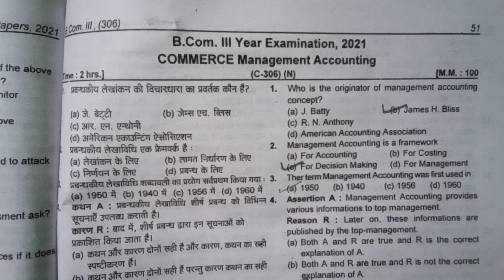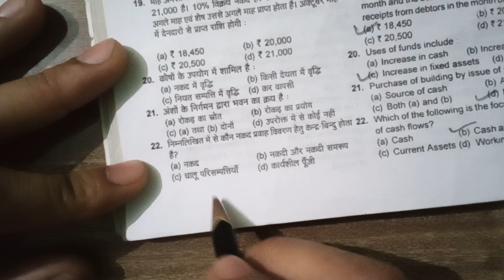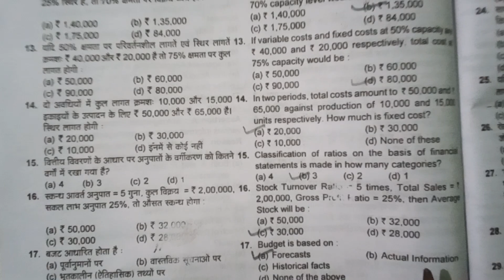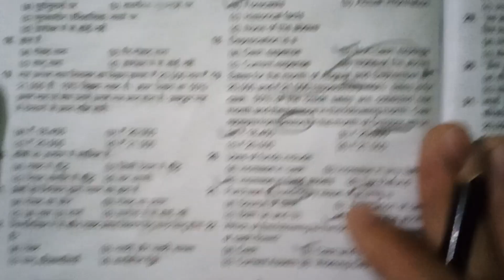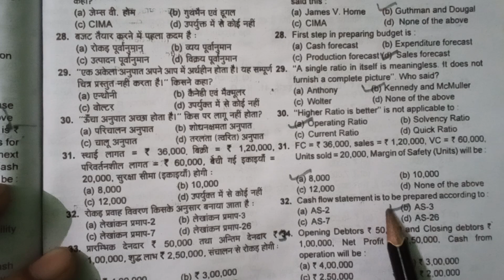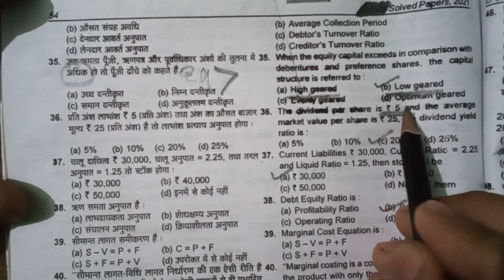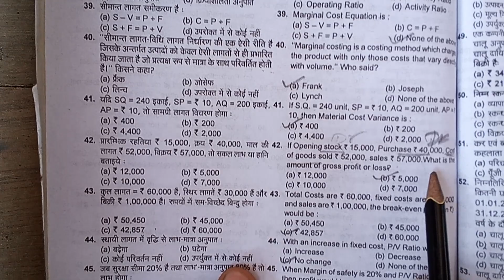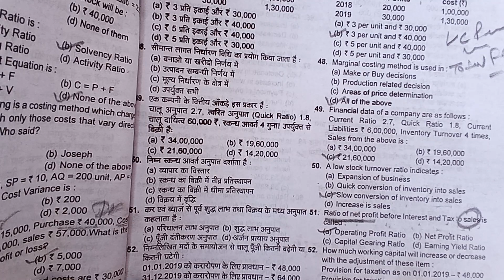Management Accounting || PYP 2021 || QUESTIONS With solutions || BCom Final Year || Part 01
Management Accounting || PYP 2021 || QUESTIONS With solutions || BCom Final Year || CCSU || MSU

प्रबंधन लेखांकन

के उद्देश्य

लेखांकन क्या है

प्रबंधन लेखांकन

के कार्य

प्रबंधन लेखांकन

की विशेषताएं

प्रबंधन लेखांकन

का महत्व

प्रबंधन लेखांकन

के क्षेत्र

प्रबंधन लेखांकन

in english

प्रबंधन लेखांकन

की सीमाएं

लागत और

प्रबंधन लेखांकन

प्रबंधन लेखांकन

की प्रकृति

Search Results

Dictionary

Definitions from Oxford Languages

English

Search for a word￼

management accounting

noun

the provision of financial data and advice to a company for use in the organization and development of its business.

Feedback

Translations and more definitions

Management accounting

Overview

Function

Videos

Products

Main results

Images

View all

Description

हिन्दी में

In English

Managerial accounting, also called management accounting, is a method of accounting that creates statements, reports, and documents that help management in making better decisions related to their business' performance. Managerial accounting is primarily used for internal purposes.

Managerial Accounting - Definition, Objectives & Techniques - Zoho Books

Primary purpose

Steps

Principles

Pillars

More about Management accounting

What is the main role of management accounting?

What is a management account in accounting?

What are the types of management accounting?

लेखांकन में प्रबंधन खाता क्या है?

Feedback

Web results

Wikipedia

Management accounting - Wikipedia

One simple definition of management accounting is the provision of financial and non-financial decision-making information to managers. In other words, ...

Definition

Scope, practice, and application

Financial versus Management...

Traditional versus innovative...

Role within a corporation

Specific methodologies

Resources and continuous...

FreshBooks

What Is Management Accounting?

7 days ago — Management accounting focuses on all accounting aimed at informing management about operational business metrics.

Investopedia

Managerial Accounting Meaning, Pillars, and Types

23-Aug-2022 — Managerial accounting is the practice of identifying, measuring, analyzing, interpreting, and communicating financial information to ...

Management Accounting: Definition, Techniques and Advantages

03-Mar-2023 — It is a method of accounting through which accountants create statements, reports, and documents related to business performance. This

Management Accounting - Definition, Objectives, Advantages, Limitations

Management accounting also is known as managerial accounting and can be defined as a process of providing financial information and resources to the ...

B...

Guide to Management Accounting

21-Feb-2023 — Management accounting is specific to strategic decision-making based on company finances. Here's how to use it for your business.

Management Accounting: Definition, Functions, Objectives, Roles

In other words, the field of accounting that provides economic and financial information for managers and other internal users is called management accounting.

Corpor

Managerial Accounting - Definition and Techniques Used

Managerial accounting (also known as cost accounting or management accounting) is a branch of accounting that is concerned with the identification, ...

MAR | Management Accounting Research | Journal

Read the latest articles of Management Accounting Research at ScienceDirect.com, Elsevier's leading platform of peer-reviewed scholarly litera

Management accounting PDF

Management accounting ppt

Advantages of management accounting

Characteristics of management accounting

Importance of management accounting

Management accounting vs financial accounting

Management Accounting course